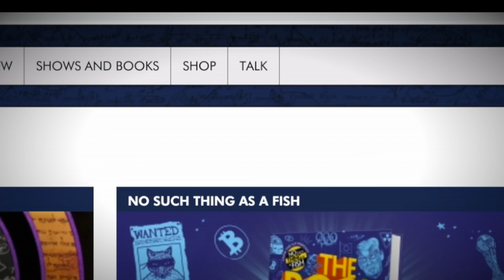QI XS | Where Do The Elves Store Their Facts?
And what happened to QI's China office?

Show creator John Lloyd catches up with Sandi Toksvig to answer your questions in the first episode of QI XS!